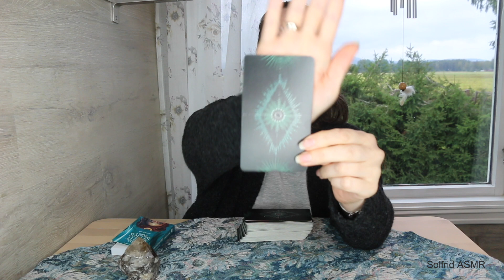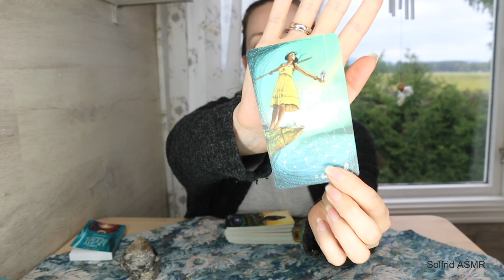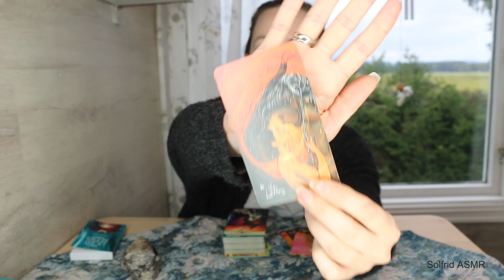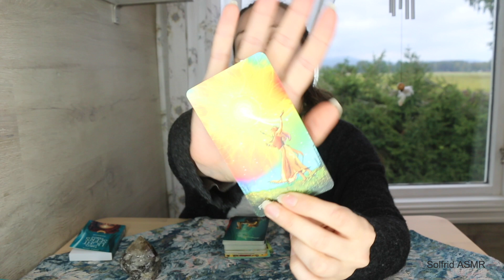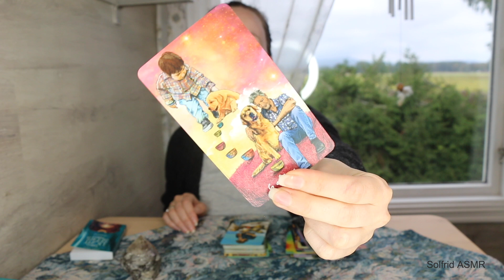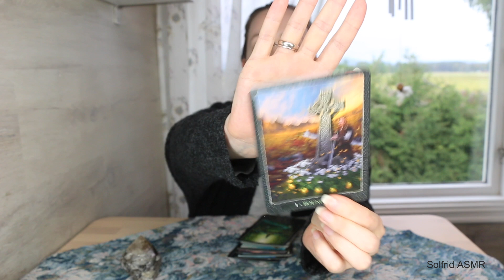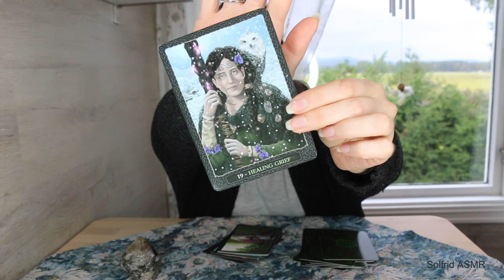ASMR Whisper Tarot & Oracle Card Deck First Impression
I'm sorry you can't see the cards that much in this video. It's more of a whispered video for relaxation. Hope you enjoy it anyway. All the best.

ᵔᴥᵔ